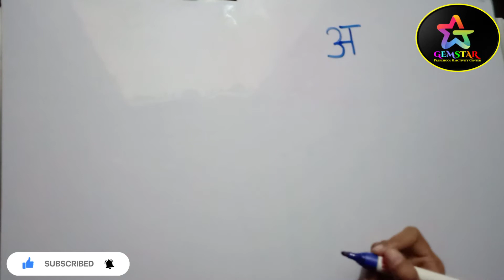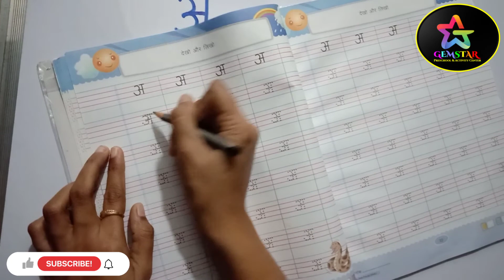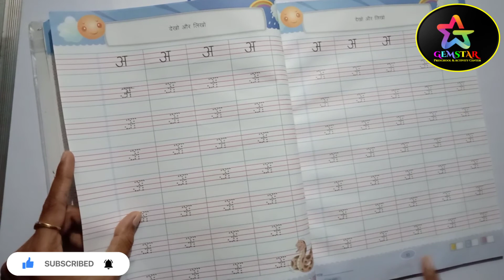Hindi Alphabets A for kindergarten